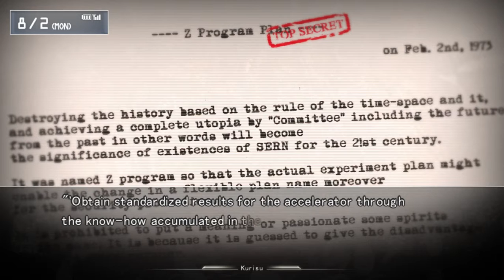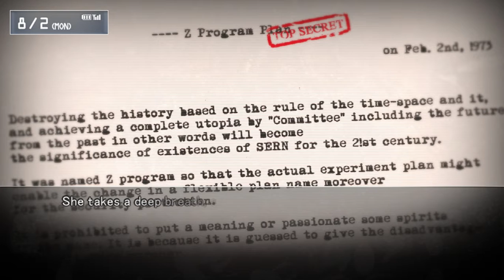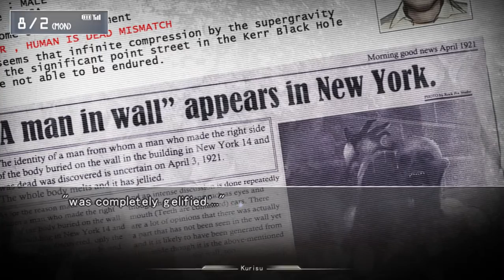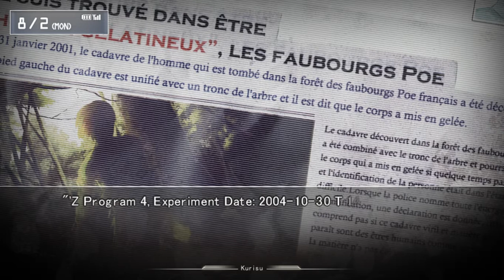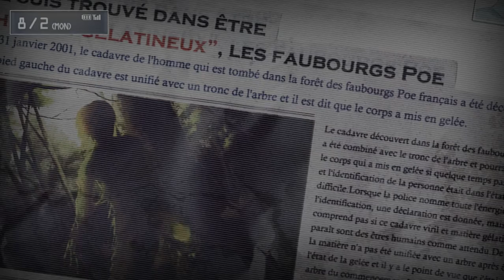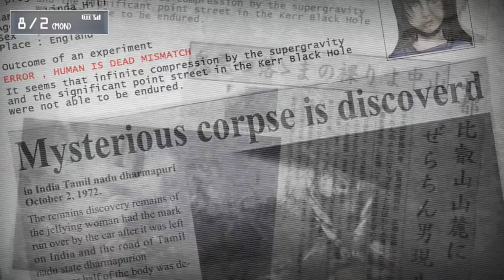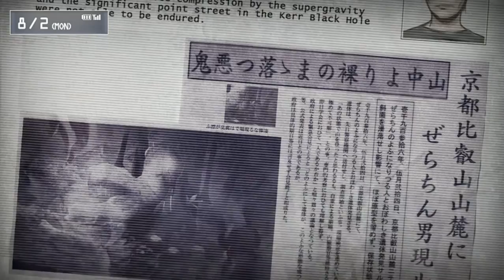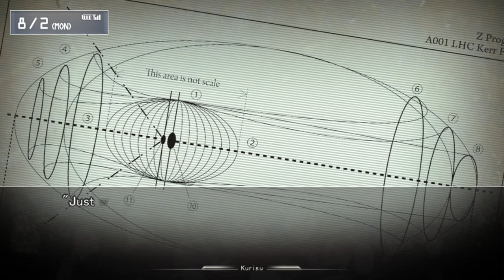Jared Stumbles Through Steins;Gate! Part 17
This is a playthrough of Steins;Gate on the PC. I hope you enjoy it!